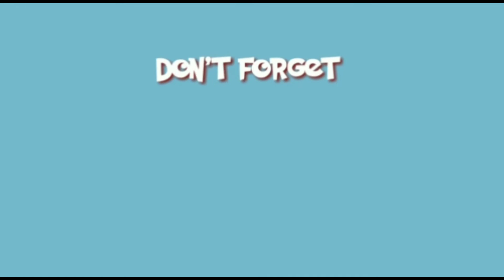Sunset in Mykonos Island Greece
I take this Video 📸 when I was in Holiday

Mykonos Island is one of Twelve Famous Island in Greece

Nice sunset even I'm late to take the video but still nice 👍

This Link also nice to see...